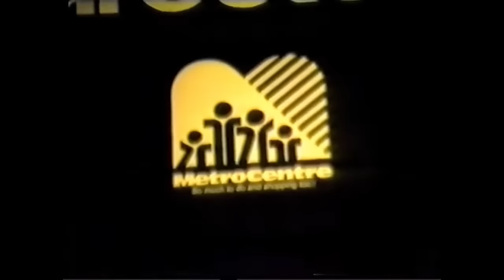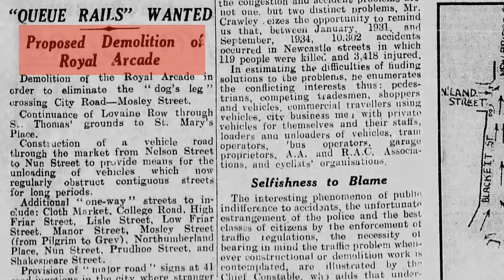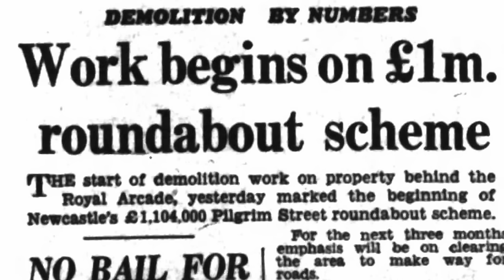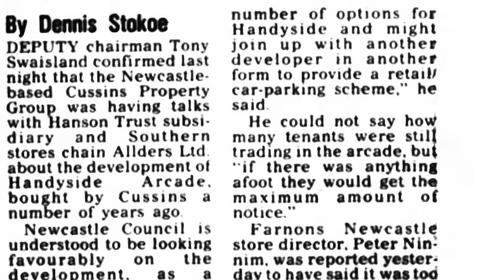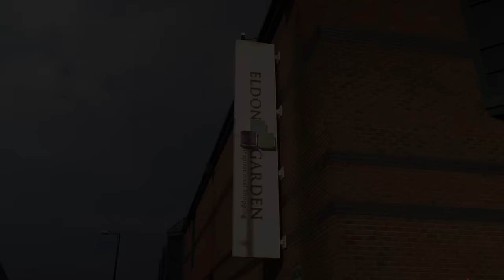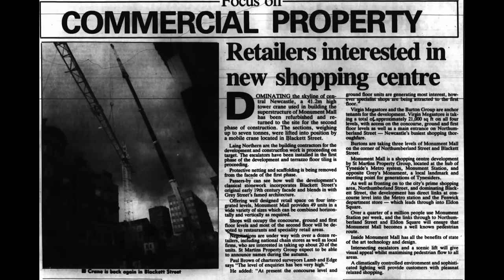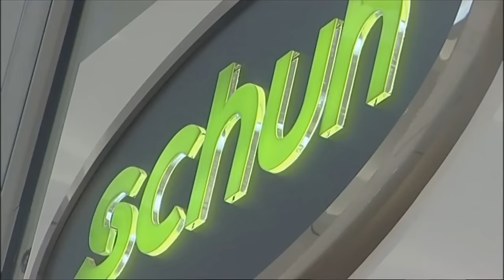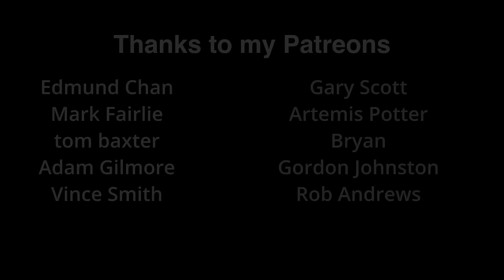Newcastle's Lost Malls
Chapters:

00:00 Introduction
01:01 The Royal Arcade
07:16 The Handyside Arcade and Eldon Garden
12:42 The Swallow Hotel and Shopping centre
14:18 Monument Mall
17:24 The Green Market
21:19 The Geordie Ramblas
22:22 Pilgrim Street Mall
23:35 The future of Malls

This video covers the history of the the lost shopping malls of Newcastle upon Tyne. This includes the royal arcade, eldon garden (The Handyside Arcade), the green market, the swallow hotel and shopping centre, monument mall

ABOUT JORDAN REEVE

A full-time planner, Jordan Reeve specialises in creating videos about the built environment to tell its stories. The topics cover the historical development of cities alongside psychogeography-style walks, which aims to uncover the urban environment as well as pose questions about the space and place in which we live, work, and play. He lives in Newcastle Upon Tyne and attempts to showcase the modern face of a former industrial city, which is still finding its way in regeneration.